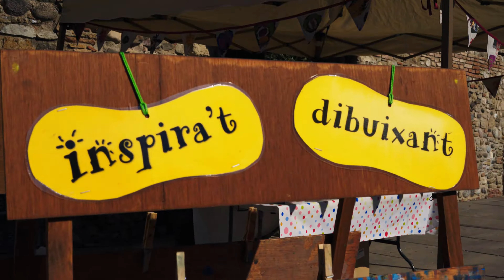CARRERS D'ART_LA RESIDUAL_2020